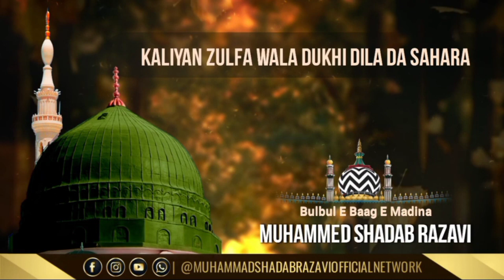KALIYAN ZULFAN WALA DUKHI DILA DA SAHARA || MUHAMMED SHADAB RAZAVI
KALAM:
KALIYAN ZULFAN WALA DUKHI DILA DA SAHARA
[STEREO VERSION]

SANA KHWAN:
BULBULE BAAGE MADINA
MUHAMMED SHADAB RAZAVI

TIP: USE HEADPHONES FOR BEST EXPERIENCE